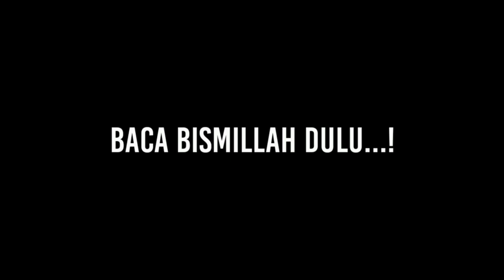TERUS BERTAMBAH ORANG TAIWAN YANG MASUK ISLAM‼️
Ikrar syahadat orang Taiwan di musholla Hsinchu. MashaAllah terus bertambah saudara seaqidah di Taiwan.